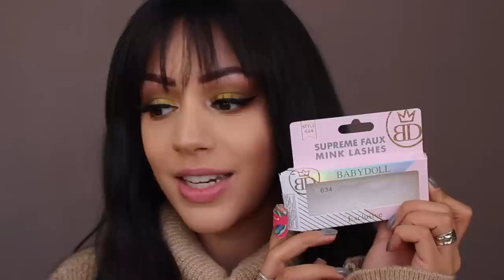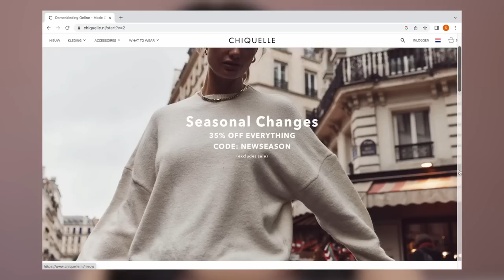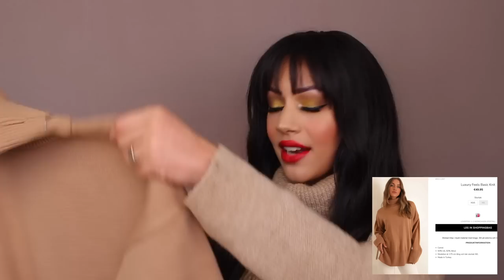DA MAKEUP TESTEN + NIEUWE KLEDING !!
Vandaag review ik de huismerk makeup lijn van DA & heb ik weer wat nieuwe kleding van Chiquelle! Enjoy :)

25% kortingscode: SARAH25 (5 dagen geldig op alles behalve badkleding & sale)

Alle Chiquelle kleding:
Bruine trui:

MIJN KORTINGSCODES:

10% kortingscode: SARAH-YOUTUBE

SARAHMARIKH10